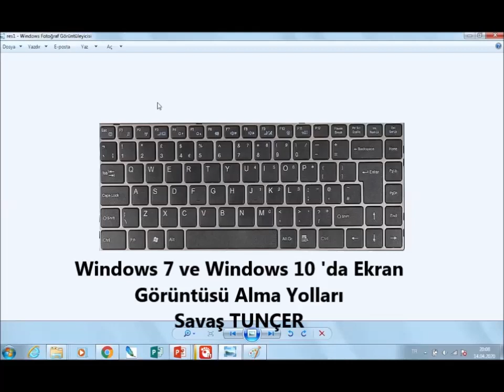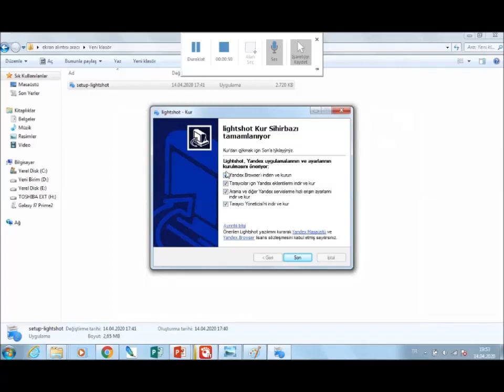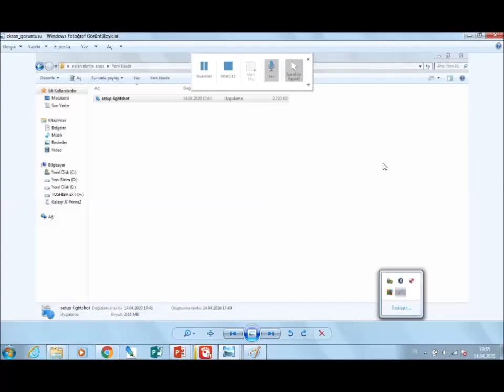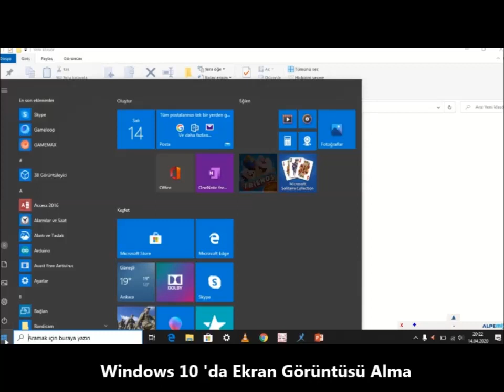Windows 7 ve Windows 10'da Ekran Görüntüsü Alma Yolları